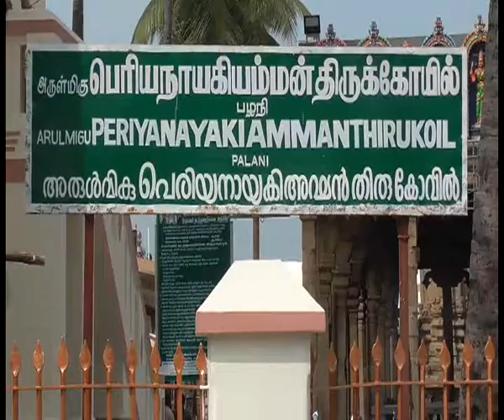KOVIL KUMBHABHISHEGAM - Palani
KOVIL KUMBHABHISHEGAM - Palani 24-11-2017